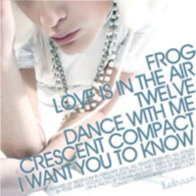Peter Aries - I Want You To Know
Finally EP,
Bedroom Records,
2006

El sello sueco Bedroom Records anunció su primer lanzamiento del año en el 2006 de Peter Aries, aunque es inusual para un sello indie que de vez en cuando cubra música electrónica. Este artista es un "merchant" del house, pero también suena estupendo y sin duda atraerá a todos aquellos que disfrutan de temas como de Le Sport.
**2006 indie MP3